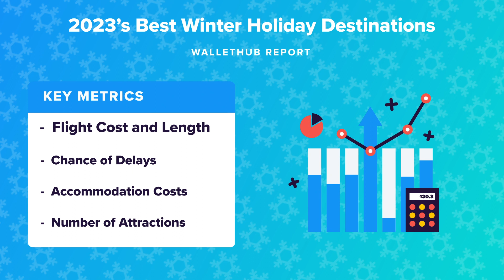2023’s Best Winter Holiday Destinations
The personal-finance website WalletHub just released its report on the 2023’s Best Winter Holiday Destinations
Source:
2023’s Best Winter Holiday Destinations